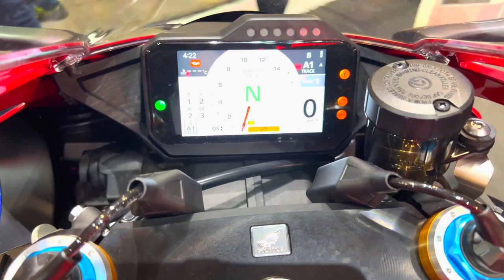CBR1000RR-R Fireblade SP, Considered A Street Motogp | 2023 Honda CBR1000RR-R Fireblade SP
2023 Honda CBR1000RR-R Fireblade SP
Honda's legendary Fireblade, which made its debut in 1992, has evolved into an extraordinary 1000cc sports bike. By employing different throttle component applications, such as progressive opening as you leave a corner, Throttle By Wire has been improved for quicker response while eliminating delays in torque delivery.